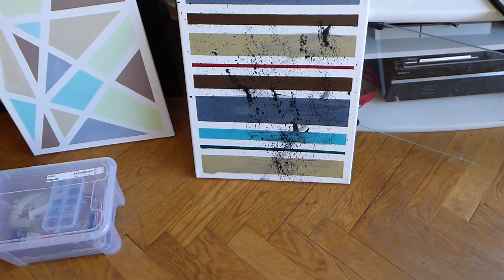Painting a Canvas #2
a channel where i do different hobbies, kinda good and kinda bad.

From Sweden so English is my second language and on top of that I have dyslexia.
So spelling will be a struggle.